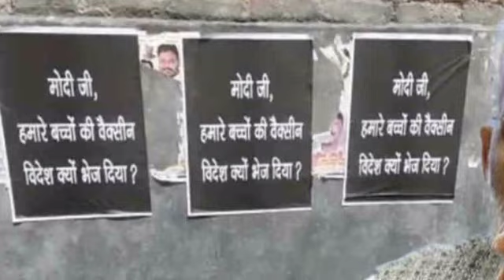মোদীজি, আপনি আমাদের বাচ্চাদের ভ্যাকসিন বিদেশে কেন পাঠালেন? দিল্লিজুড়ে পড়লো পোস্টার/১৫ দিনের লকডাউন